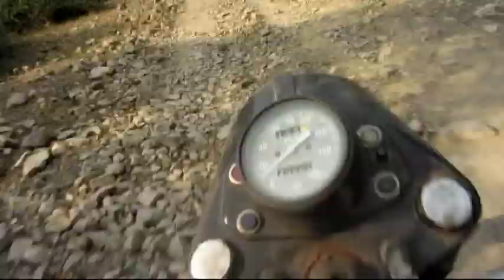Meşədən yığılmış yabanı almadan düzəlmiş..Alma sirkəsi..Doğal Elma sirkəsi ..